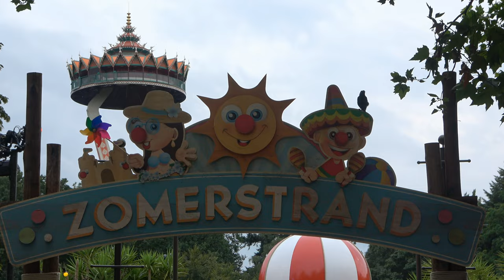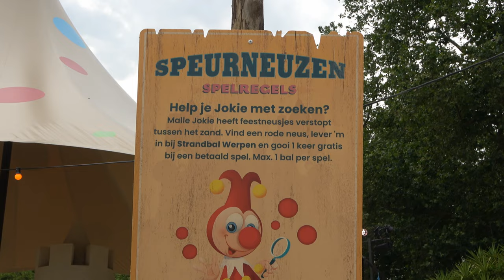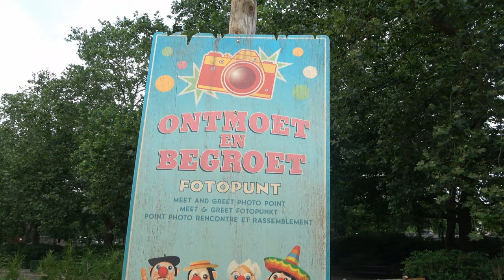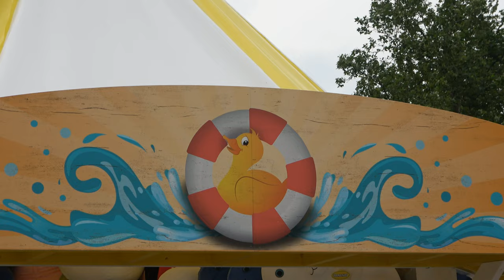(efteling) jokie en jet zomerstrand zommer 2023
jokie en jet zomerstrand